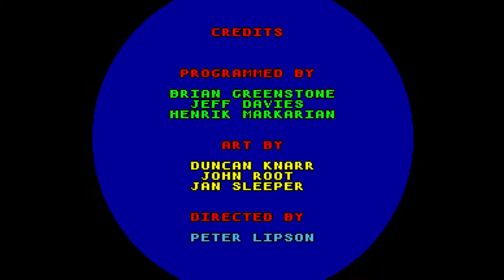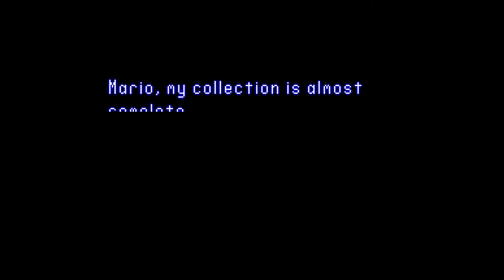Logan & Friends Look-At: Super Mario Edutainment Games on SNES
Sometimes education and entertainment try to mix together; in the cases of things like television (i.e. School House Rock) it can typically work. In gaming...it can be pretty hit-or-miss. Look no further for some of the more surreal misses than the Mario Educational games designed by The Software Toolworks.

There were both some PC and SNES versions of these games, but Logan will be at least focusing on showing the gameplay for such titles as Mario's Early Years, Mario's Time Machine, and Mario is Missing on the SNES. Let's get to learning!